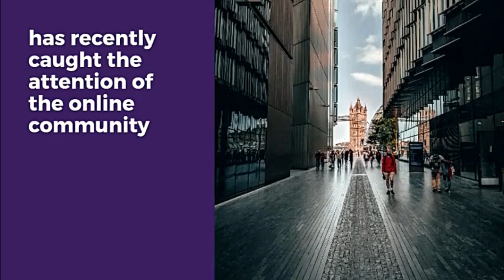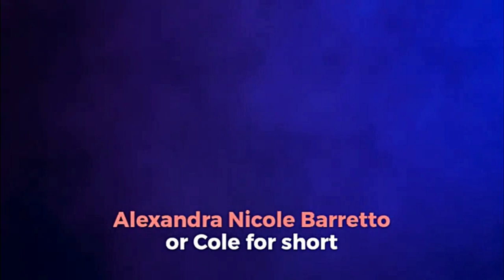MEET NICOLE BARRETTO